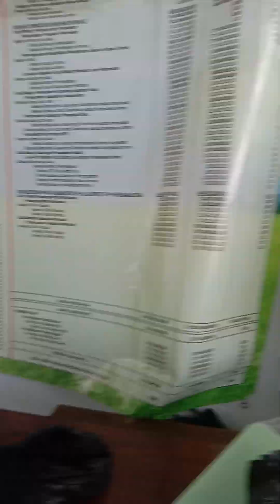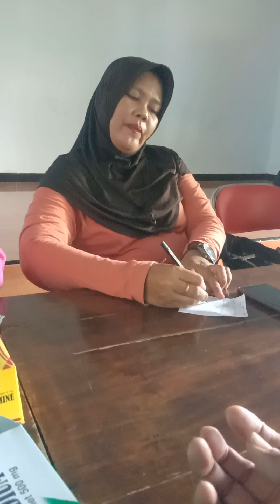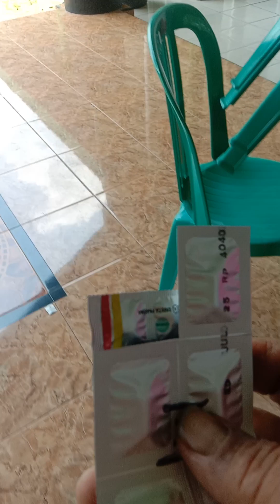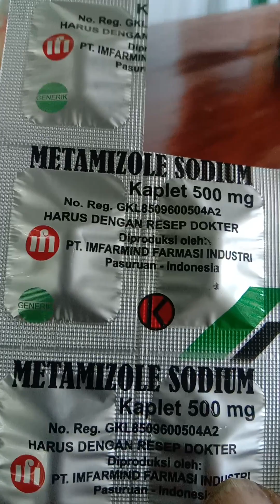Posbindu Desa Cengkok @ Dp Sehat Channel